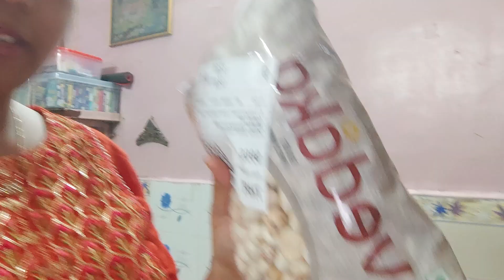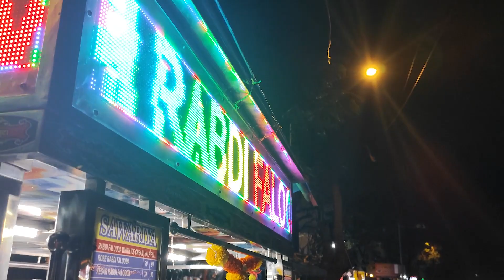VLOG# 5 || UNBOXING || JEWELRY TRY ON HAUL || HOW TO APPLY BLEACH ON FACE || Soni Style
Hello Friends,